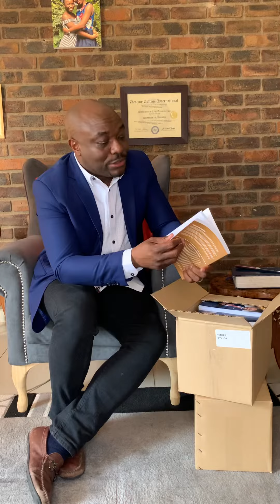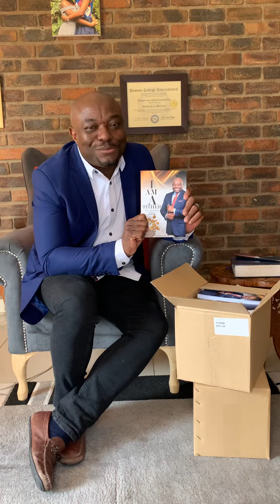Unboxing new batch of books 📚